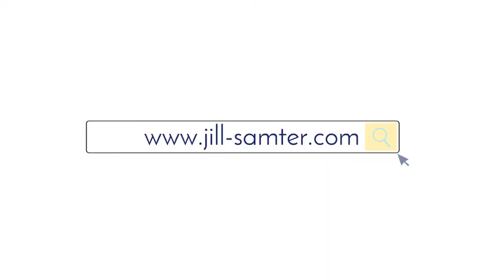AMERICAN HISTORY CARTOON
Our children are extremely talented and creative.  I hope you enjoy this short lesson as much as I did.